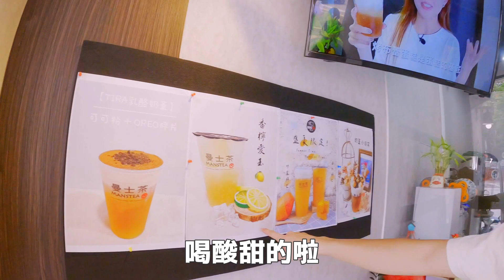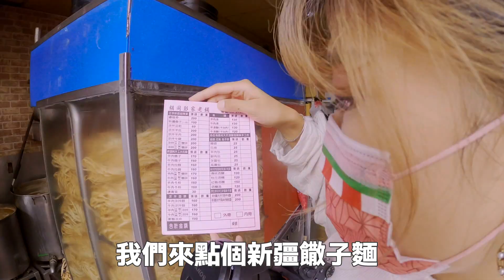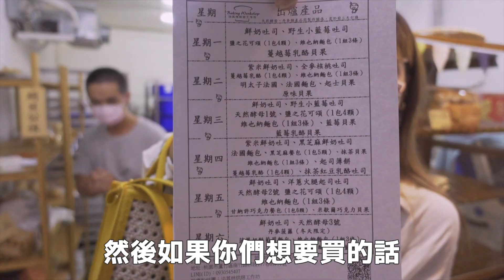象吃爆｜南崁吃什麼？在地 6 家必吃！無招牌西餐廳？老機師基輔肉 新疆饊子麵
桃園子民小象回歸南崁啦啦～～
拍攝前詢問廣大南崁居民有沒有推薦好吃的
竟然大家都說「南崁沒好吃到」！！
我的天也太悲劇 哈哈哈
但好加在還是被我挖出幾家好吃的在地老店❤️
希望大家會喜歡啦～～

📍道地滷肉飯
桃園市蘆竹區光明路二段16號

📍許家肉圓甜不辣
桃園市蘆竹區光明路二段161-1號

📍曼士茶
桃園市蘆竹區南竹路一段105號1樓

📍胡同彭家老舖 新疆拉麵
桃園市蘆竹區桃園街100號

📍李· 西餐廳
桃園市蘆竹區南崁路192號

📍法其林烘焙工作坊
桃園市蘆竹區南竹路四段137巷8弄31號

00:00 吃爆南崁精彩預告
01:10 道地滷肉飯
03:31 許家肉圓甜不辣
05:47 曼士茶
09:24 胡同彭家老舖 新疆拉麵
13:30 李西餐廳
16:12 法其林烘焙工作坊